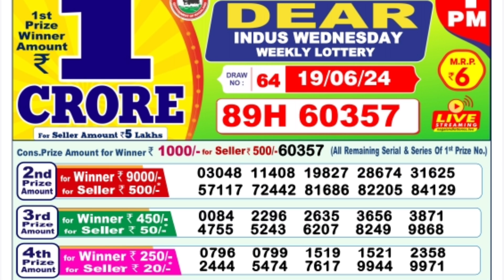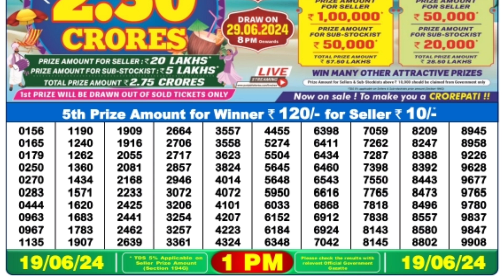🔴 Morning 1 P.M. Dear Nagaland Live Lottery Sambad Result Today ll Date-19/06/2024 ll